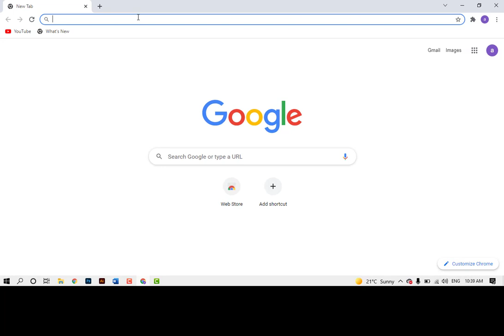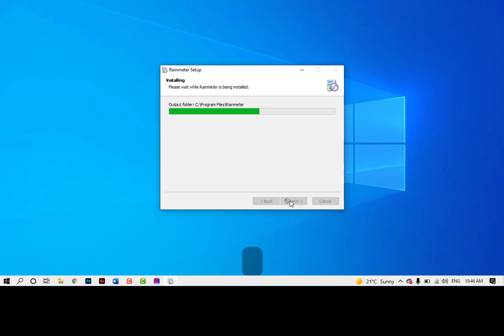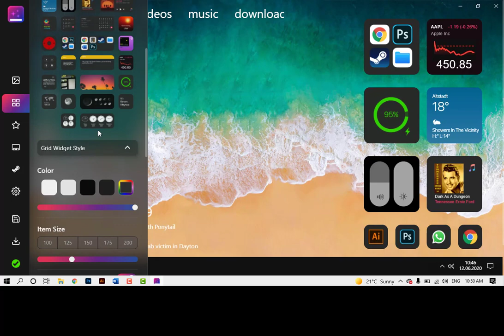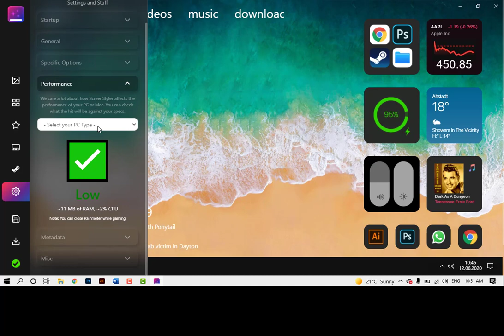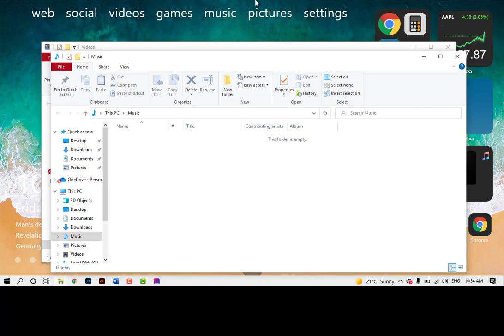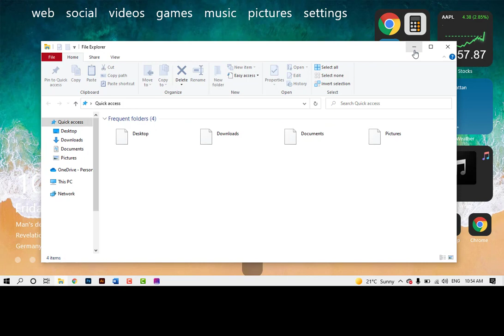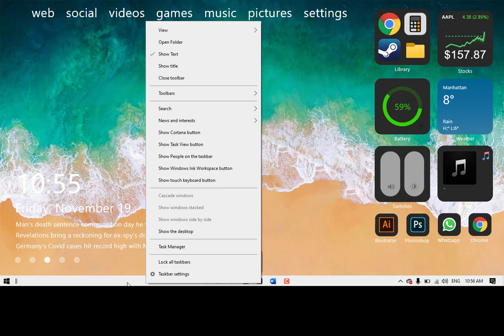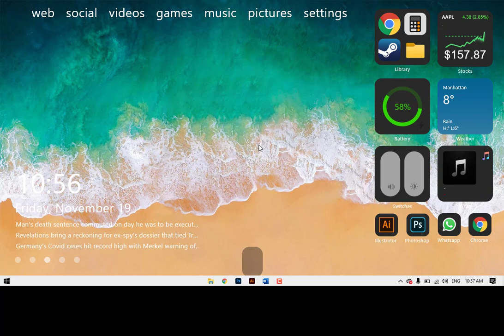How to Make Desktop Look Awesome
So Guys I am Back with the New Video (How To Make Your Desktop Look Awesome). The tutorial is going to be easy, just follow the steps and you will get the same desktop theme as you see in the video. Customization is very easy and hopes you like this video.

So if you are new to our channel e-skils and watching this video ( How to Make Desktop Look Awesome 🔥 ) for the first time then hit the subscribe button and also press the bell icon so that whenever I upload new videos you will get a notification.